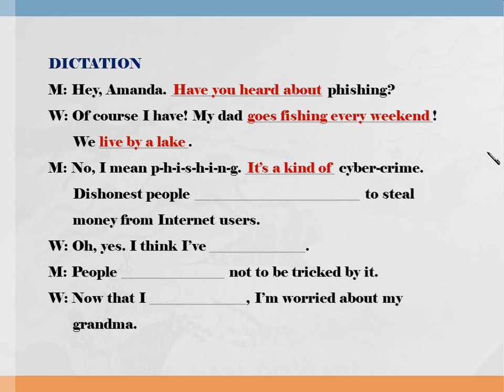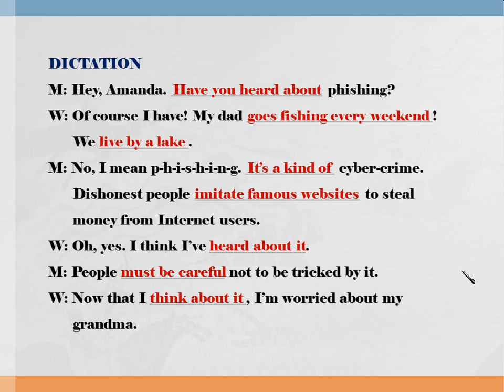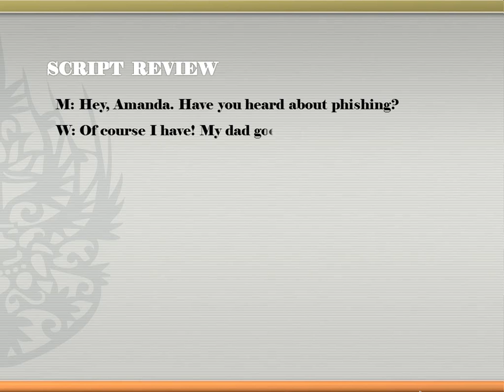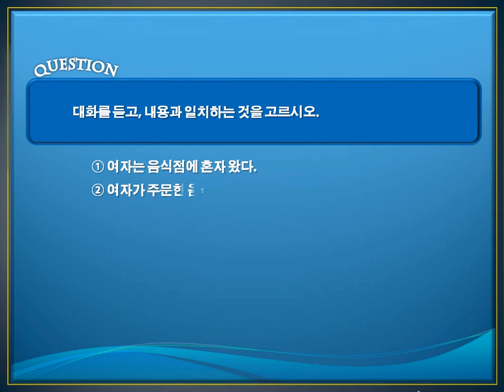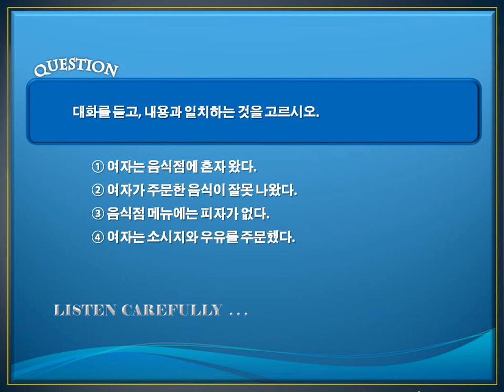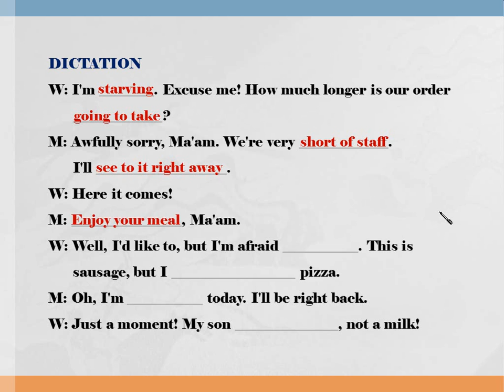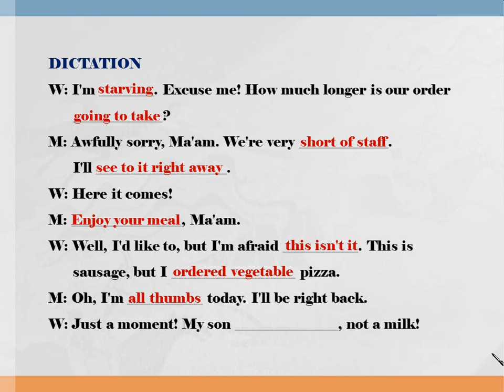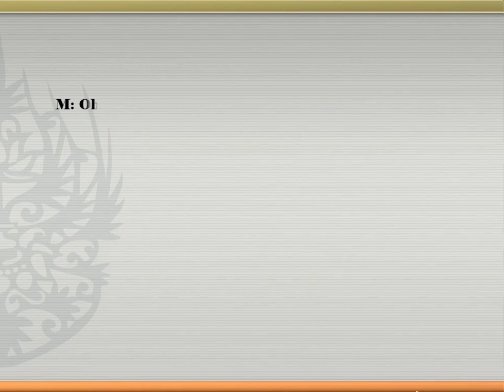[중등고급] 독해와 듣기 4단계 7강 듣기 13~14번